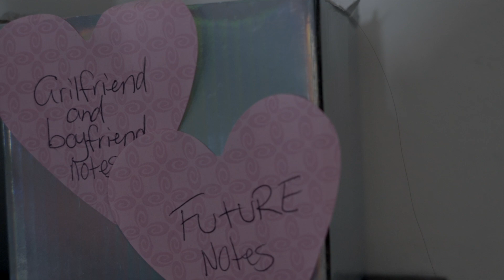Now You See Me: Dan and Alannah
Dan and Alannah are a couple living together in Albury. They love cooking shepherd's pie and meatloaf, drawing and tie dye, talking about their future, and their dog Ralph.

Now You See Me is a video series encapsulating the authentic and contemporary context of life with Down syndrome.

'I remember when I first met Dan, it was on the 4th of April and he did the heart symbol to me, when he first saw me,’ Alannah said.

In their video they talk about their relationship, how they manage household chores, their jobs and some of the things they like to do.

Find out more about the Now You See Me videos series